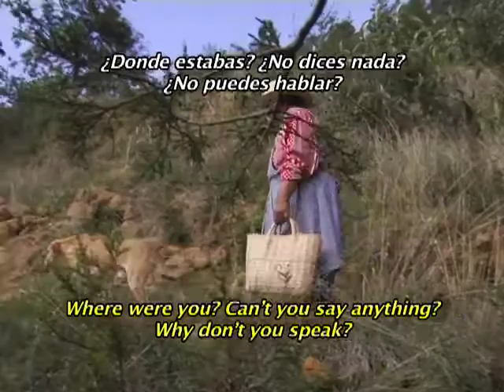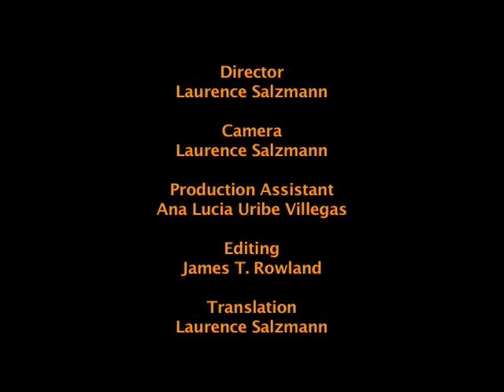échele ganas | Aurelia of Xonacatla